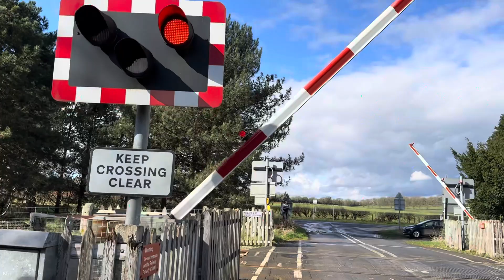*Slow & Warbling Alarm* Kelby Level Crossing (Lincolnshire) Sunday 27.03.2024 & Monday 05.04.2024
Line: Skegness to Nottingham (Poacher Line) Between Rauceby & Ancaster Stations.

Crossing Type: Automatic Half Barriers (AHB)

Timetable Used: Rauceby.

Featuring: @UKLCSandT & @AdamR1985